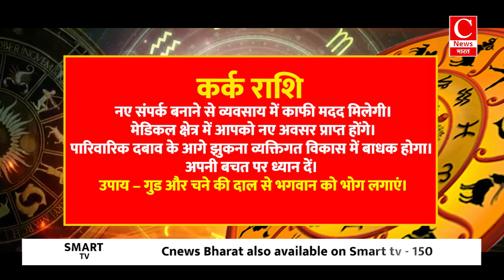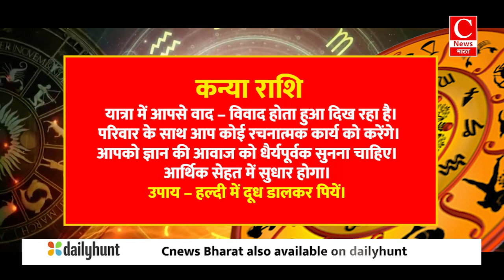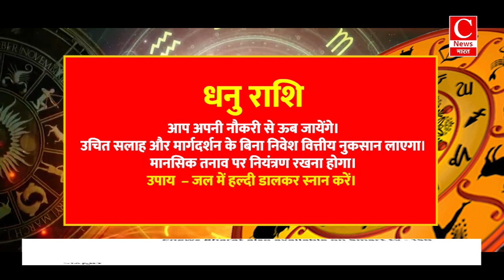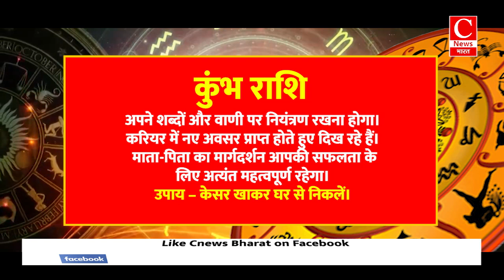Aaj ka rashifal 13 June 2024 ,Aries to Pisces todays horoscope in Hindi || Cnews Bharat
Aaj ka rashifal 12 June 2024 ,Aries to Pisces todays horoscope in Hindi|| Cnews Bharat#viral